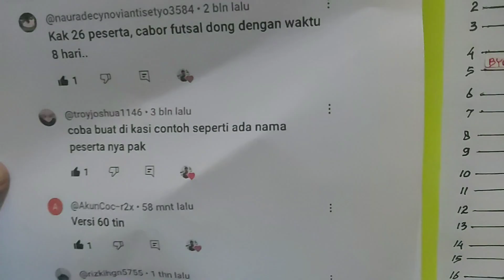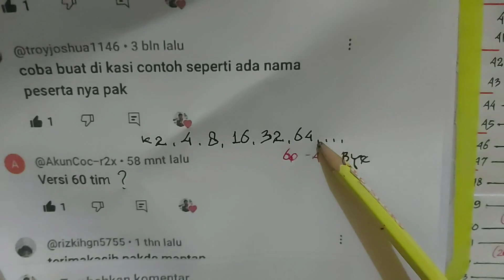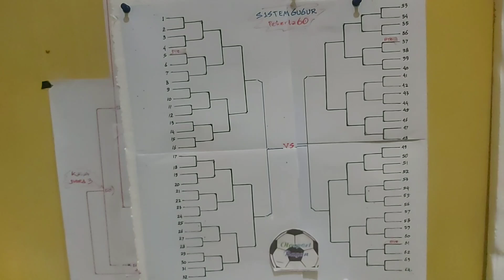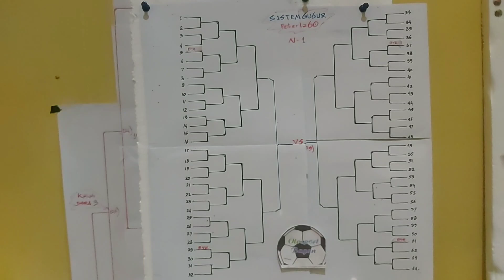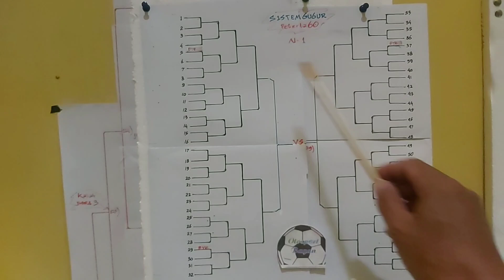Bagan sistem gugur peserta60 modelbye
contoh membuat jadwal pertandingan sistem gugur peserta 60 pas kebetulan di playlist sistem gugur belum ada dan ada yang menanyakan .maka simak di Otosport bagan